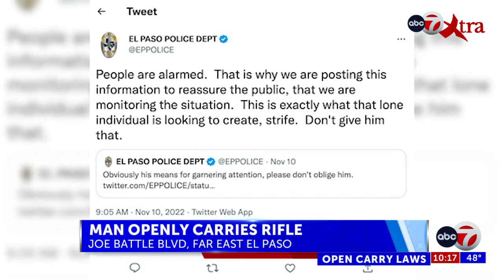Video of man openly carrying rifle in Far East El Paso surfaces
Video of man openly carrying rifle in Far East El Paso surfaces | Read the full story